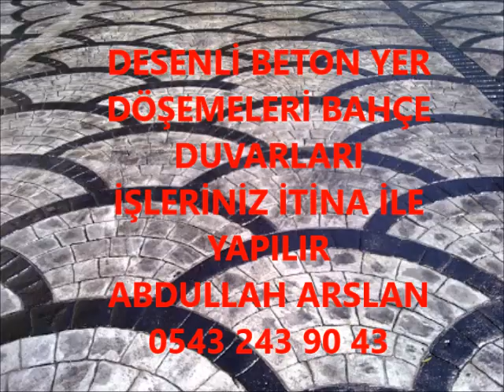DİVRİĞİ DESENLİ BETON BAHÇE DÜZENLEME İŞLERİNİZ İTİNA İLE YAPILIR 0543 243 90 43